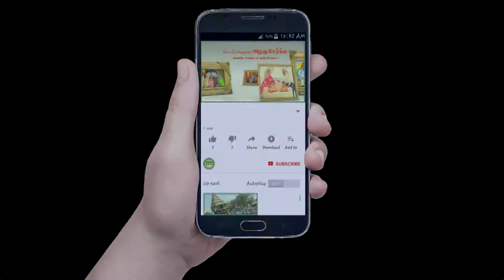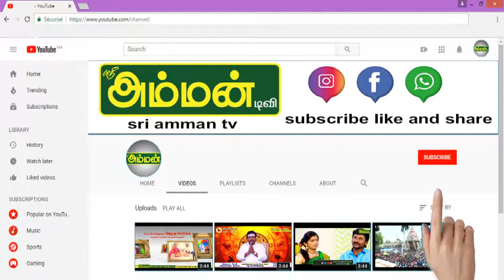சொர்க்கவாசல் திறப்பு 06-01-2020 (பகுதி II)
சொர்க்கவாசல் திறப்பு

மஹாலக்ஷ்மி சமேத வைகுண்ட வெங்கடேச பெருமாள் திருக்கோயில்

C.H.B. காலனி , திருச்செங்கோடு, நாமக்கல் மாவட்டம்